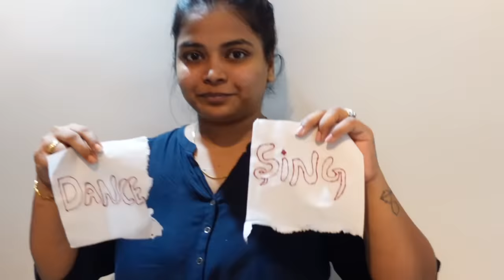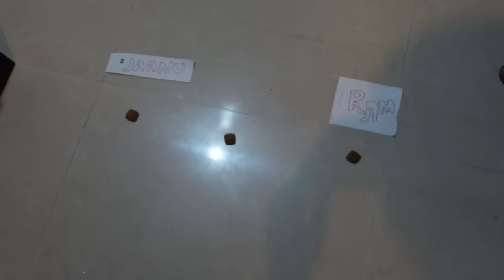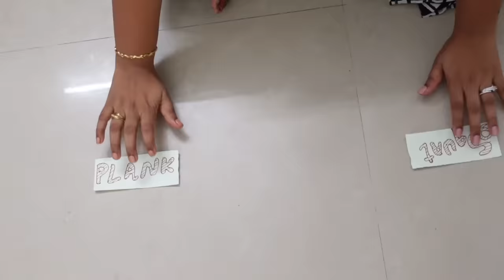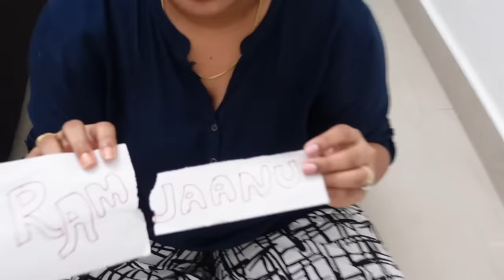Febbie Controlled us for a day ( He was so cruel )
Hiiii all ❤ So here is one of the video some of you guys are waiting for! It's a "Our dog controlling us for a day " video and we are highly inspired by the title and decided to do it Finally!  Febbie (Our dog)  Being the sleeping beauty always, he nailed the challenge and we enjoyed it! All we have to do is ask febbie everything before we do it and if he says NO we shouldn't do it!  Please watch the video till the end to have fun especially during these tough times!